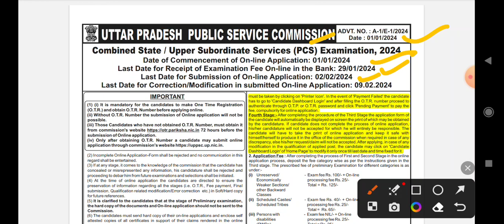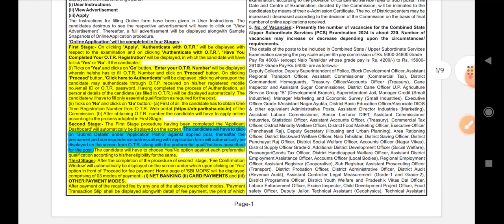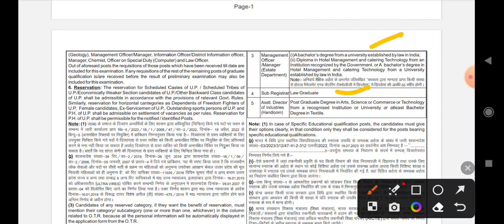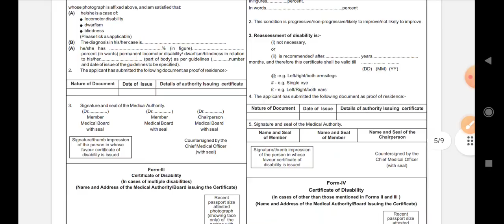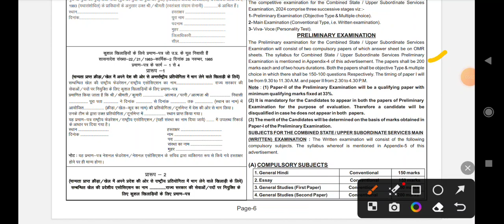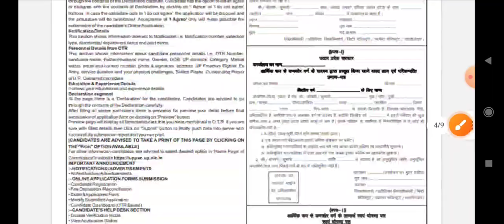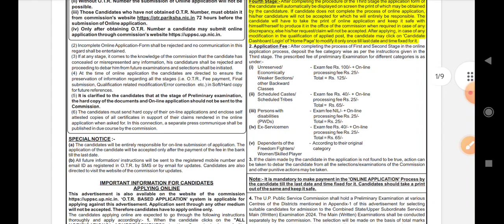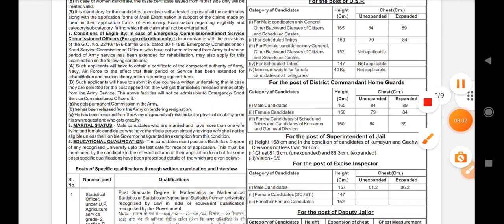UPPSC UP Pre Examination 2024|UPPSC pre selection process, salary work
Namaste,
Social Handle,. !!

Uttar Pradesh Public Service Commission (UPPSC) has issued an Uttar Pradesh Combined State/Upper Subordinate Services Examination 2024 Notification Pre 2024. Any candidate who is interested in this Uttar Pradesh UPPSC Pre Recruitment 2024 can apply online from 01 January 2024 to 29 January 2024. For Recruitment details, pay scale, age limit, selection prcedure, job information and all other information, read the advertisement and then apply.